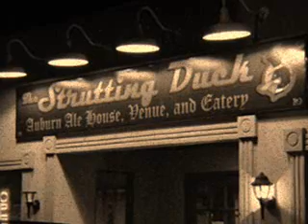Neal Kelly White Freightliner Blues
Open Mic Night 1-5-10 at the Strutting Duck
Neal Kelly plays "White Freightliner Blues" by Townes Van Zandt